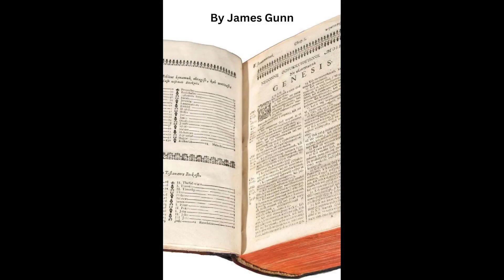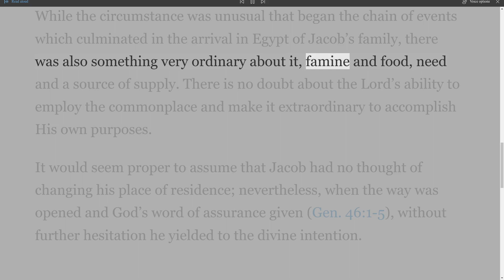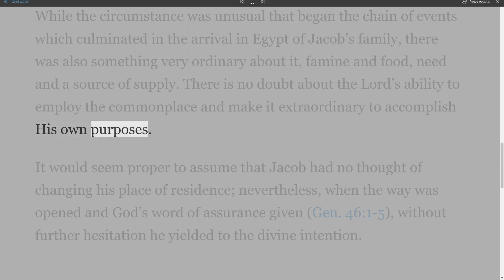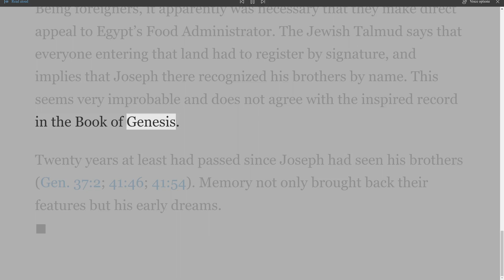The Book of Genesis, 76-103, part 84 by James Gunn